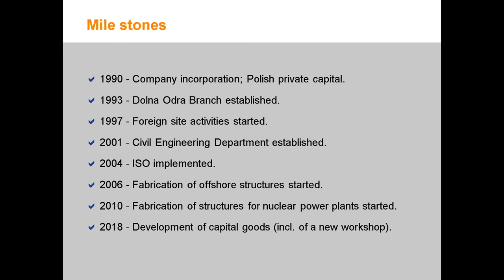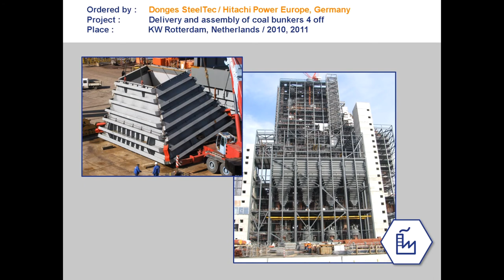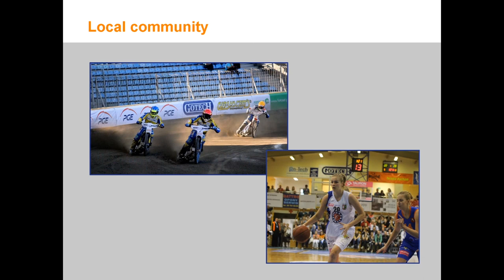GOTECH co robimy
Nasza jubileuszowa (30 urodziny) prezentacja.

Obrazy :
archiwum własne

Muzyka:
We Are The Best Team! by WinnieTheMoog